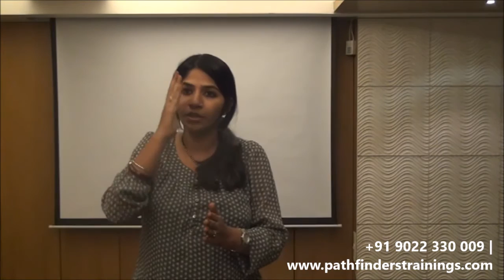Traders Testimonial - Stock Market Training By Yogeshwar Vashishtha